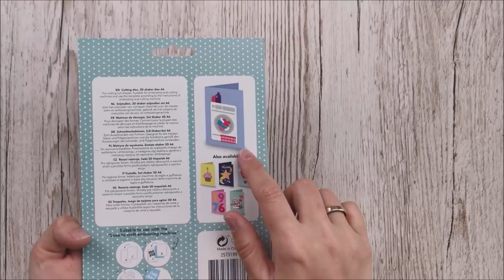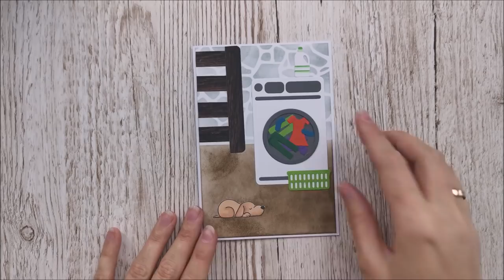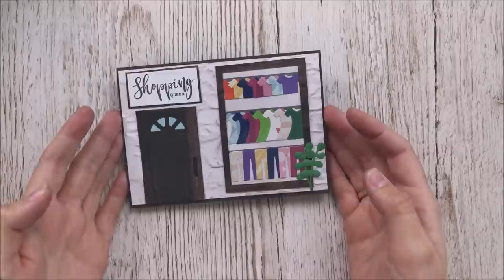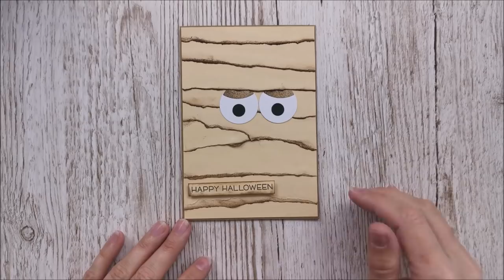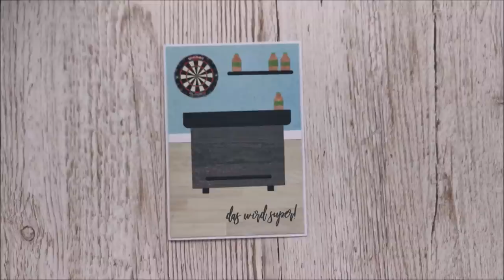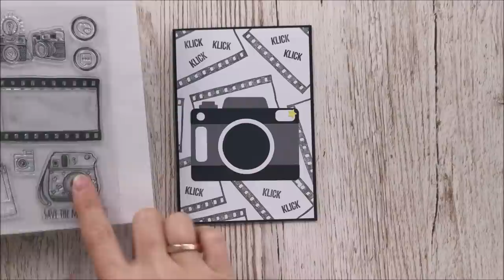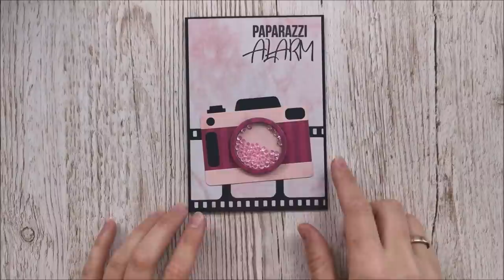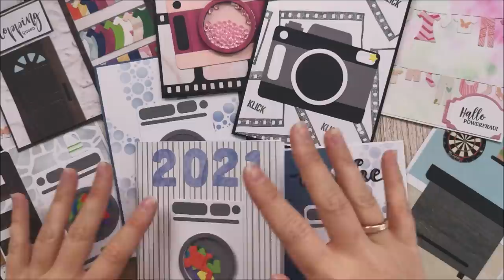Basteln mit neue Actionstanzen I Haushaltsbuch I selbstgemachtes Notizbuch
Wir basteln heute ein Haushalts-/Notizbuch, dass ich mit der Waschmaschine/Kamerastanze von Action dekorieren werde. 😊

Das Video geht auch etwas in die Planerrichtung, aber am Ende gibt’s wie gewohnt gaaanz viele Beispiele! Ich hab fleißig mit der Stanze gebastelt ❤️

Schreib mir gerne was du von meiner Idee hältst und welche der Karten dir am Besten gefällt!

Alles Liebe
Verena

*Alle im Video verwendeten Produkte und Artikel habe ich selbst und mit meinem eigenen Geld gekauft, anderenfalls erfolgt ein ausdrücklicher Hinweis.*